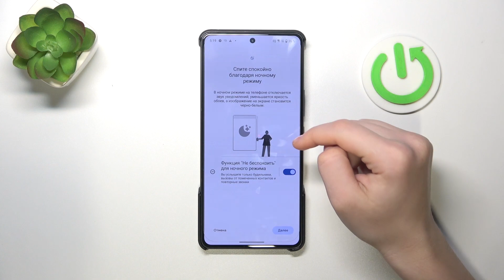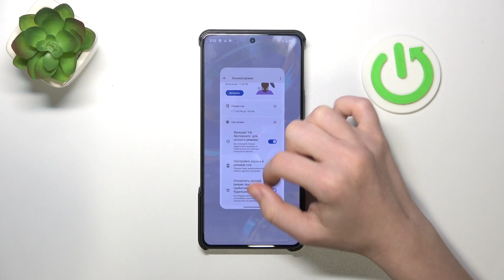Asus Zenfone 11 Ultra | Как включить и настроить ночной режим на Asus Zenfone 11 Ultra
Хотите настроить ночной режим на вашем Asus Zenfone 11 Ultra для более комфортного чтения в темноте? Наше видео поможет вам сделать это быстро и легко! Узнайте, как активировать ночной режим и настроить его под ваши предпочтения, чтобы снизить утомляемость глаз.

Как включить ночной режим на Asus Zenfone 11 Ultra? Как настроить ночной режим на Asus Zenfone 11 Ultra? Как выключить ночной режим на Asus Zenfone 11 Ultra?